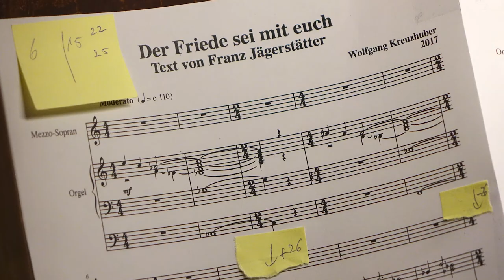Orlando di Lasso-Medaille 2021 für Wolfgang Kreuzhuber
Im Nachhall des Cäciliensonntags 2021 wurde bekannt, dass sich unter den drei Trägern der Orlando di Lasso-Medaille des Jahres 2021 Wolfgang Kreuzhuber, Domorganist und Direktor des Konservatoriums für Kirchenmusik der Diözese Linz, befindet. Ein kleiner audiovisueller Überblick über das vielseitige Wirken des musikalischen Multitalents aus dem Innviertel.

Fotos: Thomas Markowetz, Stefanie Petelin, Gerhard Raab, Stefan Zoltan
Animationen: unter Verwendung von kostenlosem Material von Nickolas/stock.adobe.com und Pressmaster/stock.adobe.com
Gestaltung: Dommusikverein Linz/Stefanie Petelin